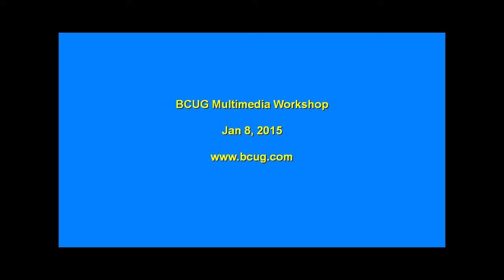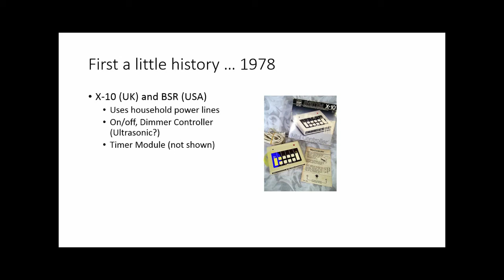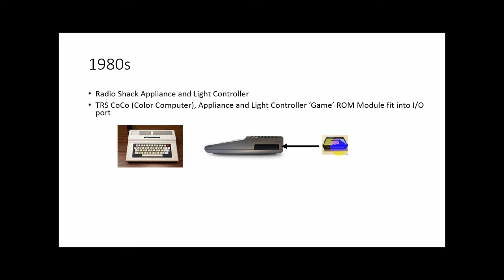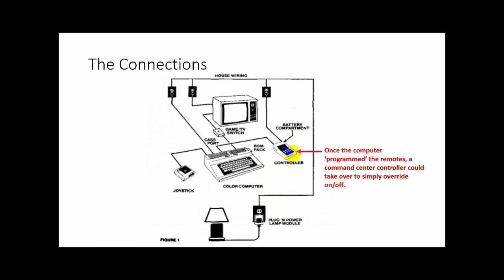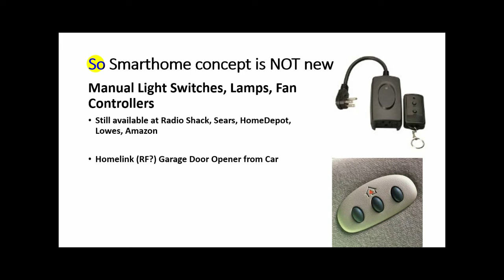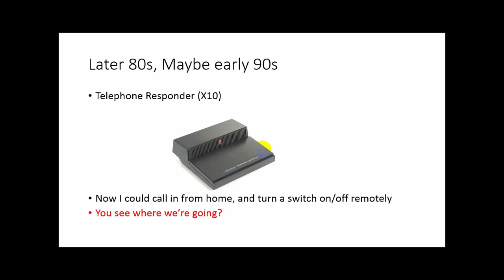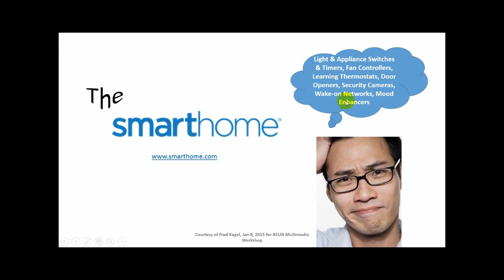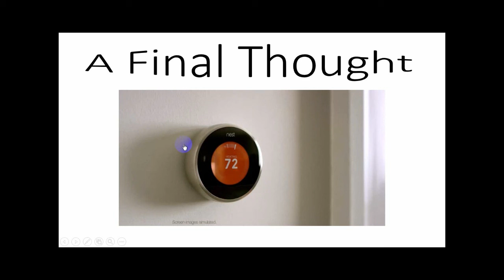BCUG Multimedia WS - SmartHome, Connected Home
A quick look back of 35 years of connecting  one's home to the computer via remote switches, controllers, the phone and dialup modems, and now by pairing a SmartPhone to learning thermostats, security cameras and alarms. Be sure to watch video to the end and offer your opinion of the NEST tongue-in-cheek video commercial at the very end.

This video combines the slide presentation with the actual  'live' participation of fellow club members. The group reminisced about the history of THINGS.They also discussed current security issues. They even reflected on the Zen of computerized mood enhancers. Oooh!